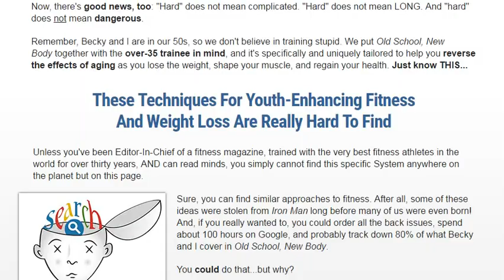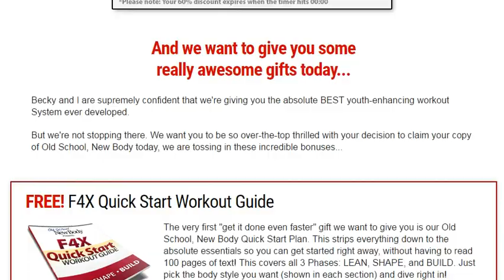Learn how to slow the aging process, restore your health and reach your ideal body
These 5 steps reveal the things you absolutely MUST AVOID if you want to slow the aging process, reclaim your health, and achieve your ideal body.